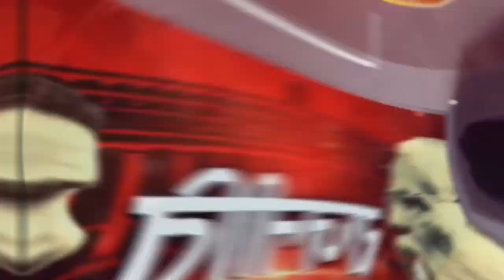"बेटी बचाओ बेटी पढ़ाओ " योजना की जमीनी हकीकत...!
Director
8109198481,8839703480